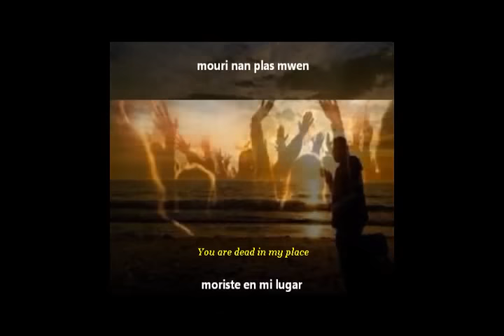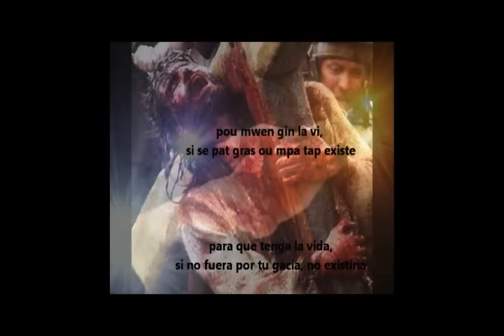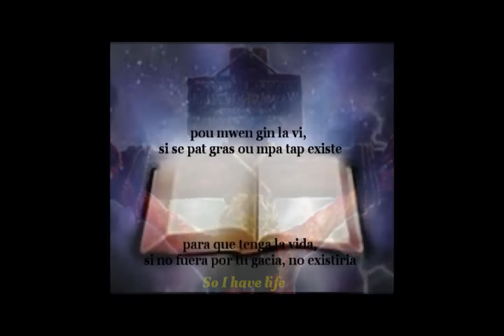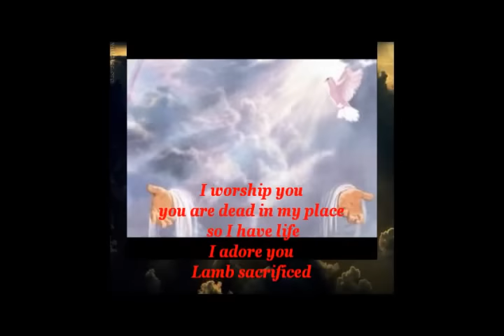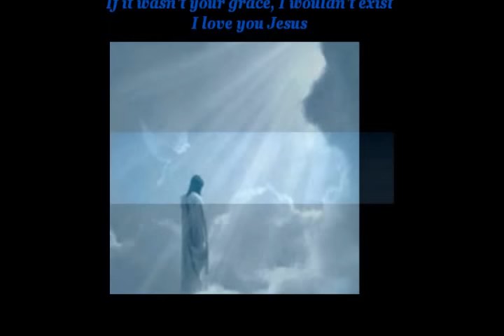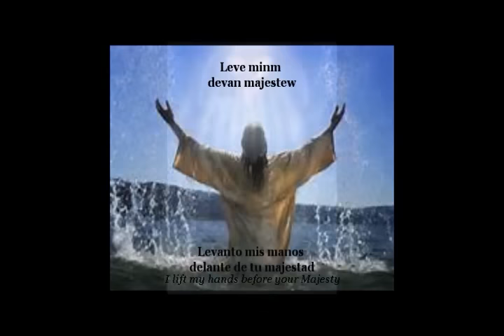Leve minm devan Majestew